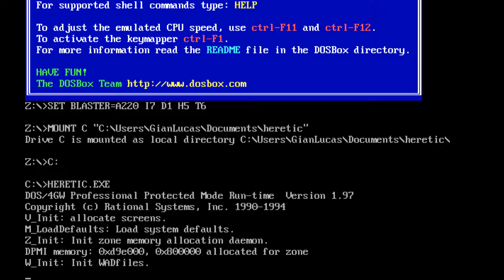Heretic E1M1 (DOSBOX) (HDMI)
outro jogo clássico do DOS, ,rodando no DOSBOX